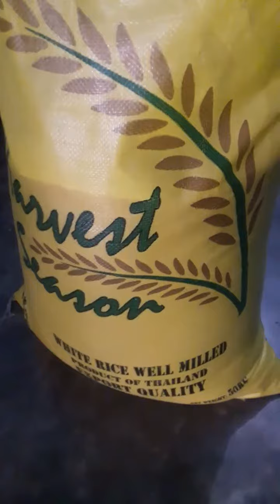Pekeng Bigas Mag Ingat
Wag  Magtiwala